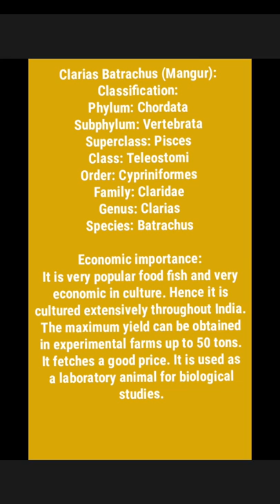information - Mangur / clarias batrachus